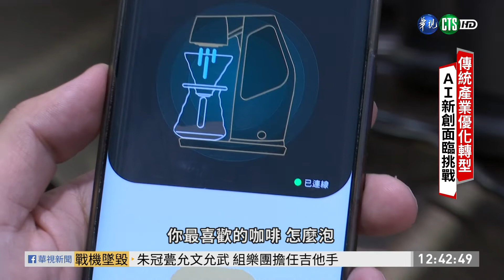AI新創挑戰多 台灣怎克服躍前段班?｜華視新聞 20201029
AI新創產業，在台灣還是面臨許多挑戰，像是台灣的新創環境，目前還不如全球前段班，像是新加坡；台灣本身市場也並不大。另外，雖然AI可能為傳統產業帶來改變，但這需要傳統產業的領導人，能夠接受新的想法。另外，AI新創公司多數是中小企業，資源比不上科技大廠，這會影響AI新創產業的競爭力嗎？今天的華視會客室，帶您來看。